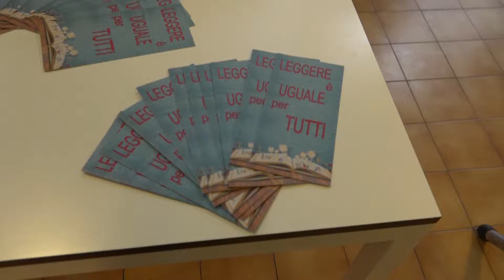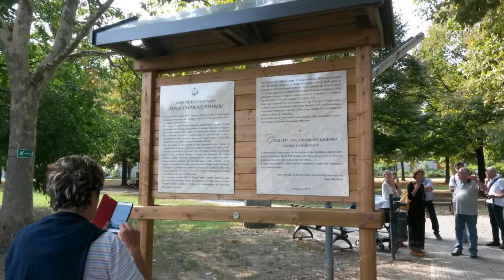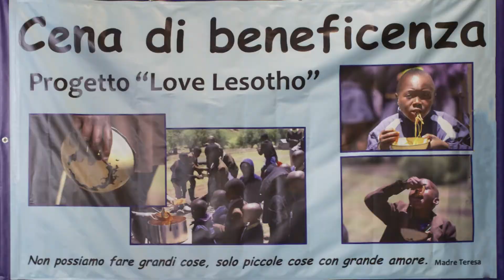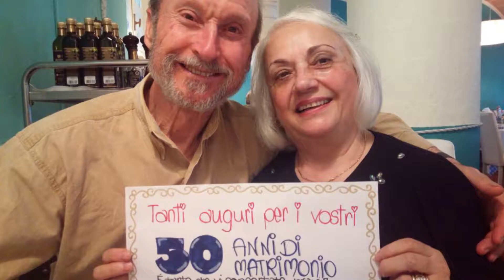Auser Ravenna Fotostory 2017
Il 2017 di Auser Volontariato e Auser Territoriale Ravenna raccontato per immagini.
Il video ha aperto l'assemble dei delegati il 24 aprile 2018.